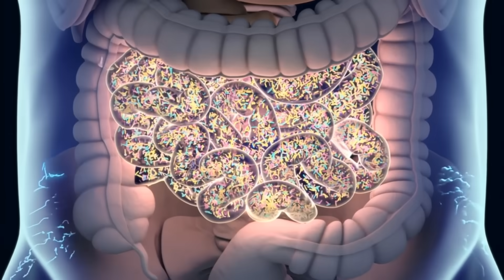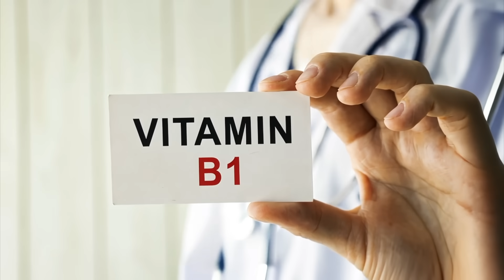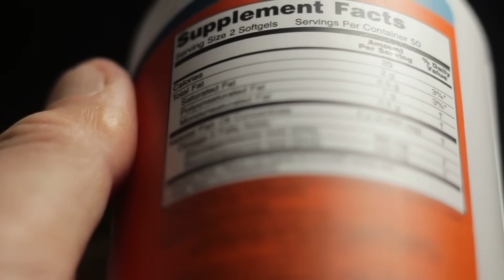Why Your Vitamins Are Not Working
Does it seem like your vitamins aren't working? In this video, I’ll tell you how to increase vitamin absorption in the body. Find out how to take vitamins correctly to increase vitamin effectiveness.

0:00 Introduction: Do I need to take vitamins?
0:36 Low stomach acid and vitamin absorption
1:35 The best vitamins for absorption
2:43 Fillers in vitamins and supplements
3:16 Vitamin effectiveness and diet
4:00 Multivitamins
4:29 Vitamin D3
5:36 Vitamins and chronic illness
6:34 Increasing dose to increase vitamin effectiveness

You may be wondering, do I need to take vitamins? Your body needs around 180 nutrients, and it’s often difficult to satisfy these requirements, especially for vitamin D, magnesium, zinc, and vitamin B3. You can not always identify nutrient deficiencies in the blood.

Low stomach acid interferes with vitamin and mineral absorption. If you have low stomach acid, you might also experience problems breaking down food with vitamin B12. Indigestion, heartburn, and SIBO are common symptoms of low stomach acid.

Synthetic vitamins aren't the same as natural ones. Do not take synthetic vitamin B12 or B9! Some nutrients need other nutrients to function properly, so taking them in isolated forms rather than a complex can cause problems.

Many vitamins contain fillers like maltodextrin that compete for nutrients such as vitamin C. Vitamin B1 is essential for breaking down sugar and carbs, so when you consume maltodextrin, it’s easy to become deficient.

Poor diet could be a reason why vitamins aren’t working for you. If you’re diabetic, prediabetic, or have insulin resistance, vitamin absorption will be greatly inhibited. Fix this by going on a low-carb diet.

Poor-quality supplements often contain calcium carbonate, which is limestone! Multivitamins with calcium and magnesium are poorly absorbed because these two minerals compete for absorption.

Vitamin effectiveness is greatly influenced by dosage. The RDA for vitamin D3 is only 600 IU, but you need around 10,000 IU daily. If you have a chronic illness, you need therapeutic doses of vitamins, not small amounts.

Always pay attention to the milligram dosage when choosing a supplement! Taking too little of a supplement significantly reduces vitamin absorption and effectiveness.

I hope this helps explain how to take vitamins correctly.